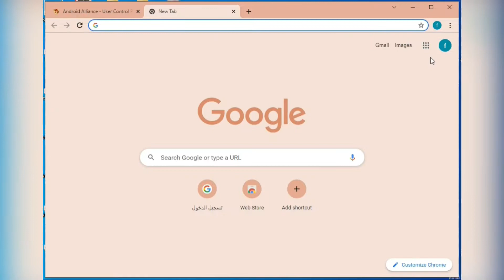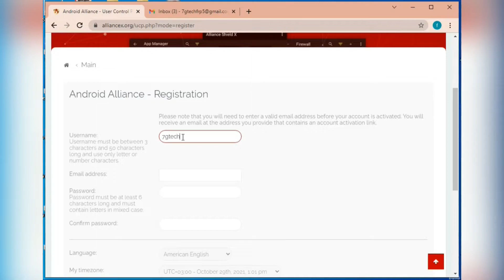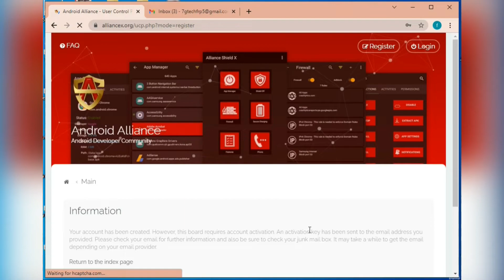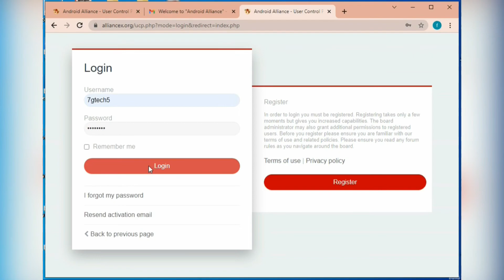How to create a Alliance shield x Account in | 2022 | Mac & Pc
How to Sign Up a Alliance shield x  Account | 2022 | Mac & Pc
How to Register Alliance Shield X Account?
◾ACTIVATE ALERTS (🔔)